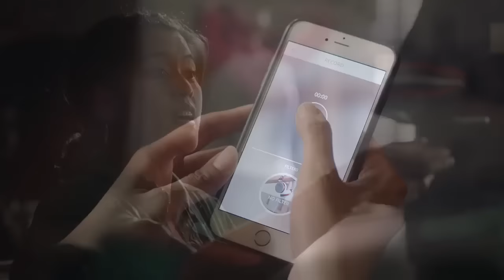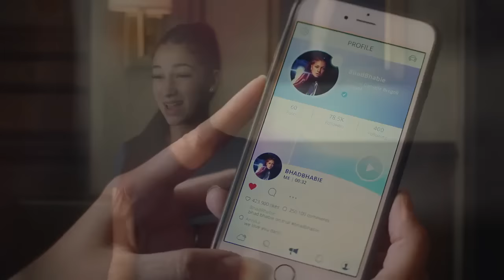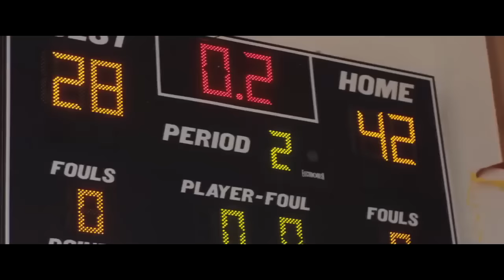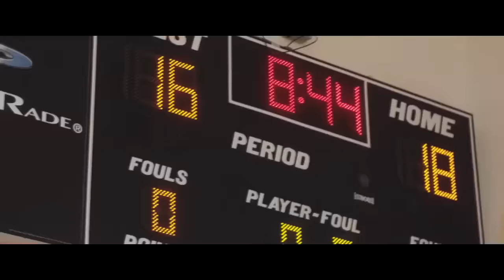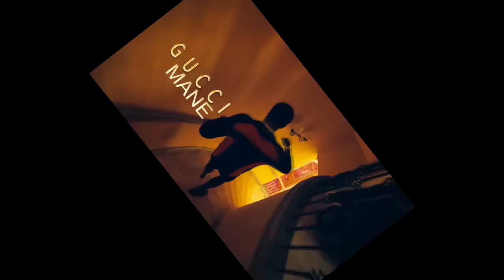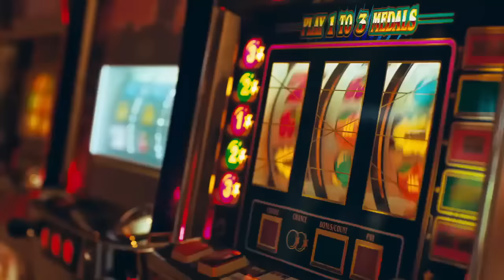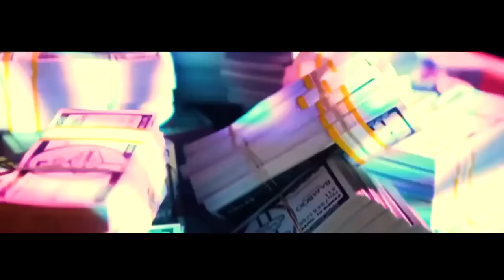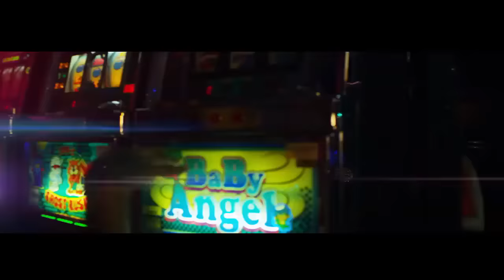🔥🔥🔥 BEST || RAP || TRAP VIDEO MIX 2022 THE THRONE 7(DJ STONE) ft LIL DURK,RICK ROSS,TYGA,GUCCI MANE